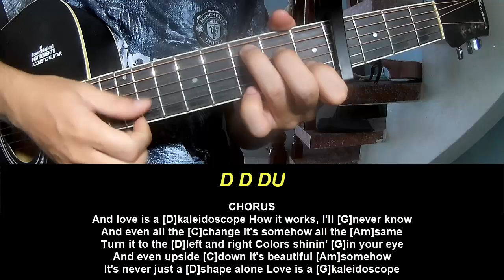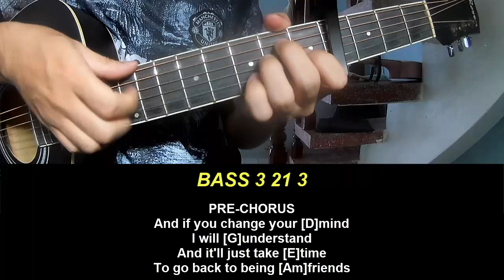Guitar Tutorial Chappell Roan Kaleidoscope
Today, I will share with you Guitar Tutorial Chappell Roan Kaleidoscope